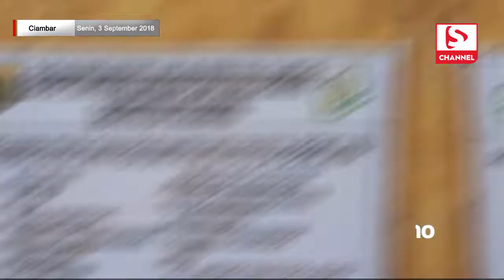Wabup Sukabumi Tinjau Pembangunan Jembatan di Ciambar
SUKABUMIUPDATE.com - Wakil Bupati (Wabup) Sukabumi Adjo Sardjono melakukan monitoring atau peninjauan proyek perbaikan jembatan kali Cileuleuy yang merupakan penghubung dua Kecamatan yakni Ciambar dan Parungkuda di Kampung Babakanpendeuy RT 01/01, Desa Bojongkokosan, Kecamatan Parungkuda, Senin (3/9/2018).